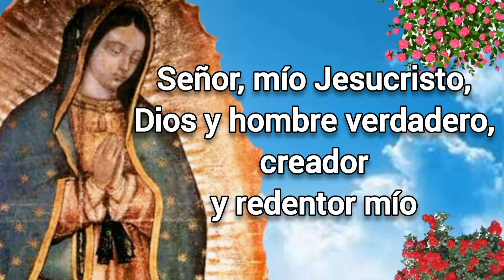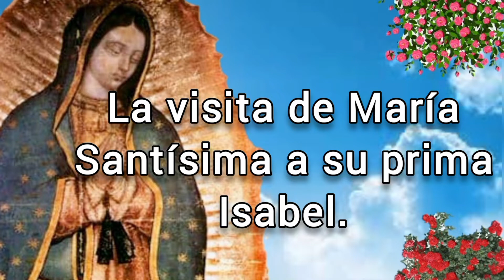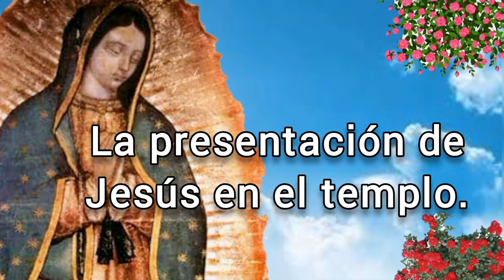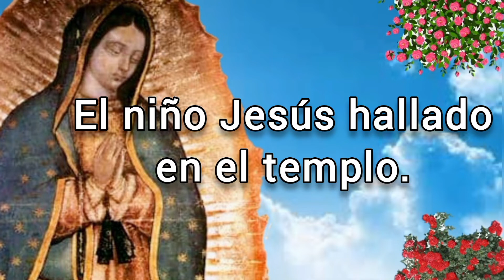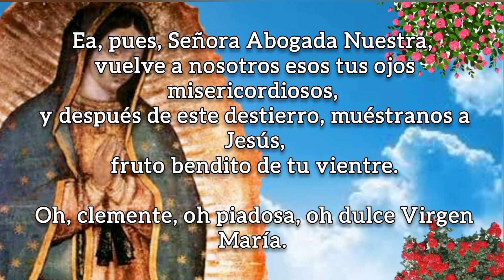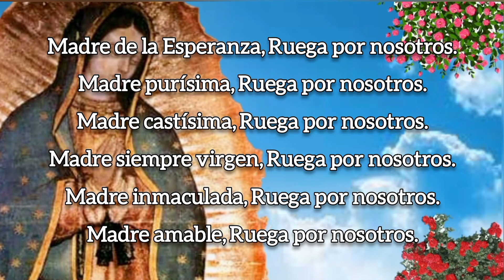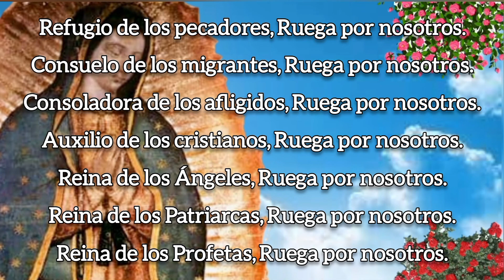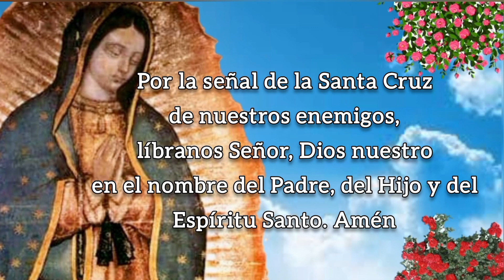SANTO ROSARIO DE HOY, LUNES 18 DE JULIO 2022.